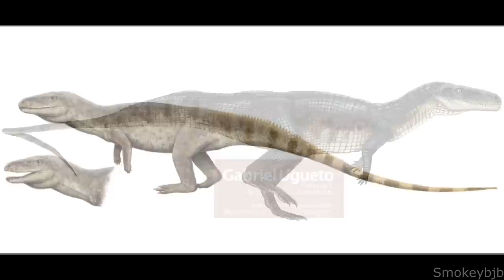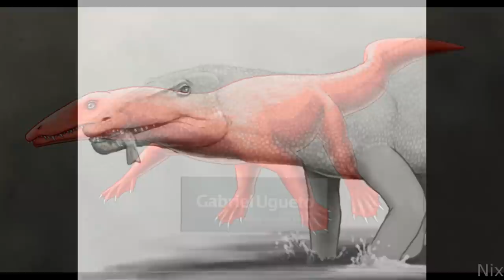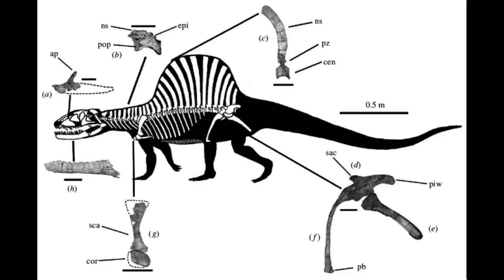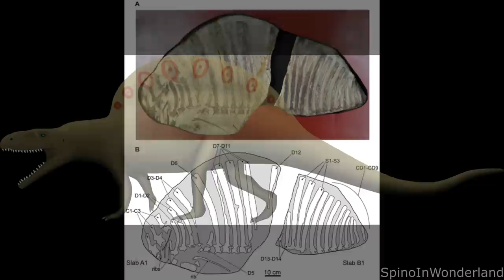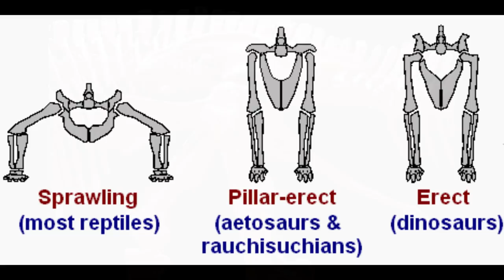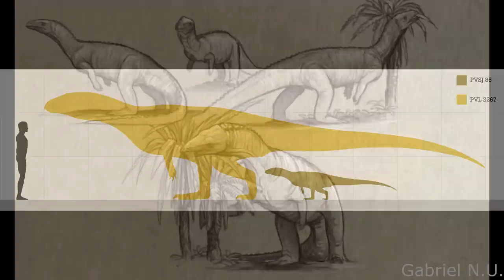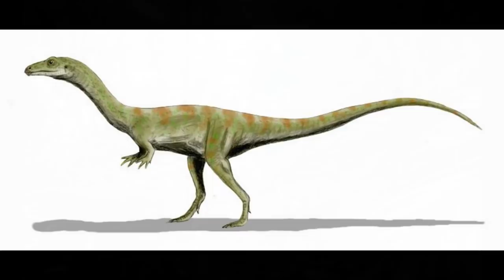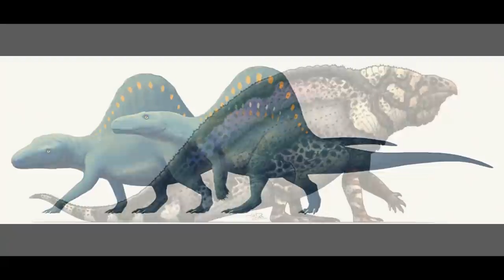Poposauroids: Theropods before Theropods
Poposauroids were a distinctive and long lived group of Triassic Pseudosuchians that are renowned for their very Theropod-like appearance. While early basal forms were quadrupeds, more derived genera developed bipedal postures and in some cases toothless beaks. Poposauroids were highly diverse in terms of lifestyle, including apex predators, small agile runners and heavy-set herbivores. Originating in the Early Triassic, the group became extinct at the end of the period.